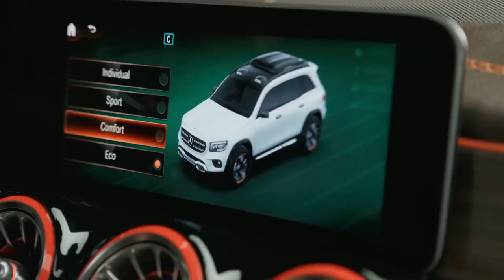01 Mercedes Benz Concept GLB World Premiere